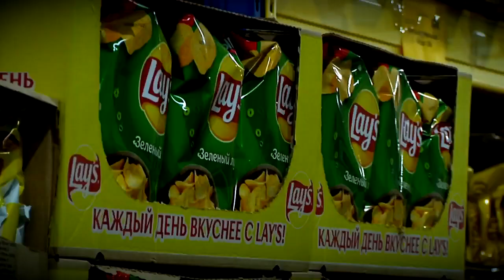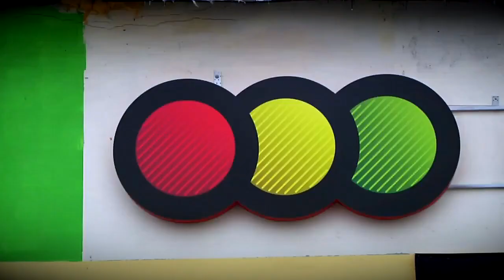В Твери на улице Коминтерна открылся супермаркет Светофор